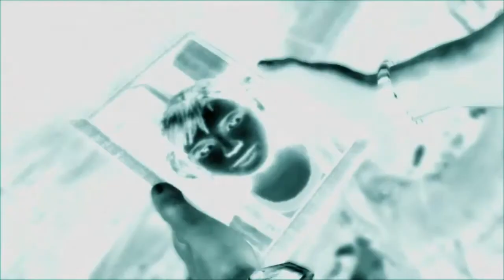Inversion - Golden Joystick Trailer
Namco Bandai released a new trailer for the action-packed third-person action title "inversion". In the video, a quick glance is thrown on the story before the characters start with and without gravity the fight against the villains.
The humanity is attacked by alien invaders, the tumult is the daughter of the cop Russel Davis lost. With his neighbors he makes now slip on a search ... In the co-op mode, players take the roles of Russell Davis and his neighbor Leo Delgado.

Namco Bandai veröffentlichte einen neuen actiongeladenen Trailer zum Third-Person-Action-Titel "Inversion". Im Video wird ein kurzer Blick auf die Story geworfen, bevor die Protagonisten mit und ohne Gravitation den Kampf gegen die Bösewichter aufnehmen.
Die Menschheit wird von Alien-Invasoren überfallen, im Tumult geht die Tochter des Cops Davis Russels verloren. Mit seinem Nachbarn macht er sich nun auf die Suche... Im Koop Modus schlüpfen die Spieler in die Rollen von Davis Russels und seinem Nachbarn Leo Delgado.